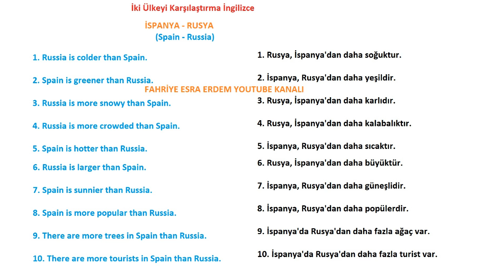İki Ülkeyi Karşılaştırma İngilizce